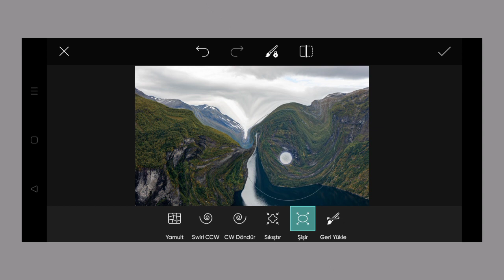Trending HDR video | A Screen Of Pure Pink sdc editing cc | Background | Bp Backdrop A380F K #184